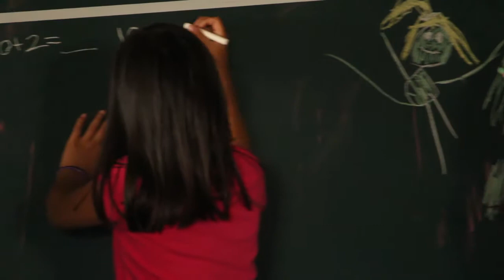Kids Camp I 2019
The end of the week video for Kids Camp I 2019.